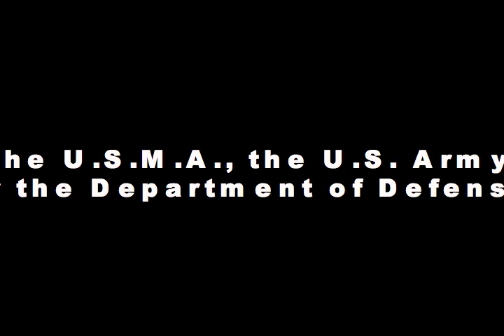SPbTV XLI: Rebuttal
This is a video response to Kendell's OJ Challenge.

To check out his video, click the link below this one

And I have NO IDEA what that DOD/Army thing is doing in there. crappy editing. c'est la vie.